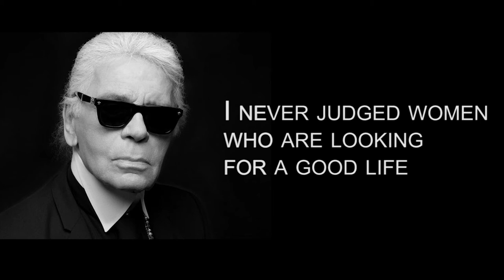Should Guys Spend Money on Girls? Should a Man Spend Money on a Woman?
Should a Guy spend money on a Girl? Should Men spend money on Women? Should a guy spend money on a girl? Should a guy spend money on girls?

7th Floor Tango – YouTube Library
Despite The Traffic – YouTube Library